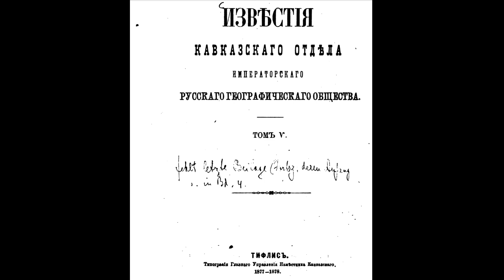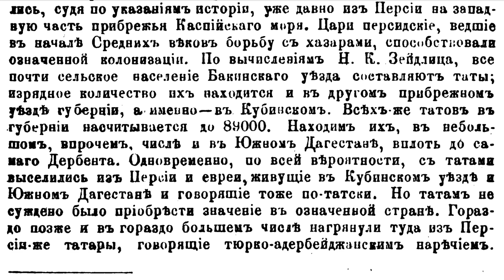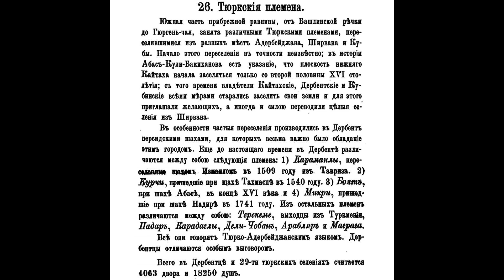Пришлые азербайджанцы в Лезгинском Дербенте